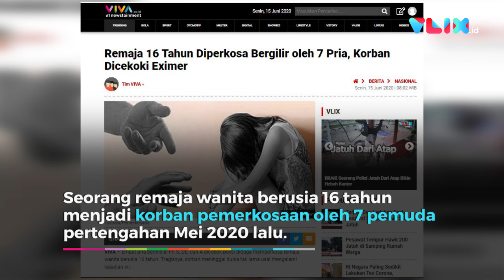Jadi Alat Perkosa Gadis, Kenali Reaksi Pil Excimer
VIVA - Seorang remaja wanita berusia 16 tahun menjadi korban pemerkosaan oleh 7 pemuda pertengahan Mei 2020 lalu. Sebelum diperkosa, korban dicekoki pil excimer hingga tak sadarkan diri. Sebenarnya, apa pil excimer itu?